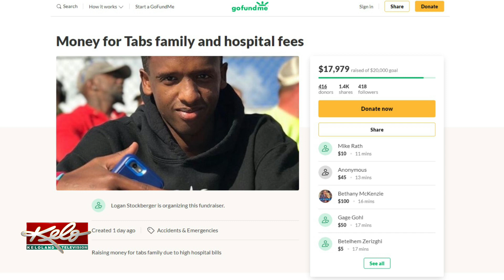Family of teen injured in I-229 crash receiving 'amazing' support